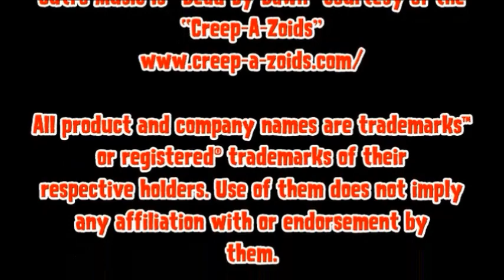SPIDER-MAN: HOMECOMING - NUCKOLS AND COX - GEEKS UNDER THE INFLUENCE PODCAST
--NSFW--
*NO MAJOR SPOILERS TILL AFTER THE 37:30 MINUTE MARK*
Hey webheads! Swing on over, and check out our Spider-man: Homecoming episode!

Panel: Hobbit, Lowdown Brown, Kyle Smash, Danimal, and F.U. Hunter (second half)

What we're drinking: Great Divide Strawberry Rhubarb Sour Ale

● Track Info ●
Commercial Plug Music:
SKGB - Ridin Dirty Wit Ganesha
David Mumford - Night Without Sleep (Instrumental)
Join Us Every 1st and 3rd Monday at Fallout, and every 2nd and 4th Tuesday at Wonderland for GUI Trivia! 8-10 pm

Support GUI by shopping Amazon -
amzn.to/2cg3FF8

Intro Music is “Little Girl” courtesy of the “Gojira Experiment”
Outro Music is “Dead By Dawn” courtesy of the “Creep-A-Zoids”

Geeks Under the Influence is a trademark of Michael Bickett.